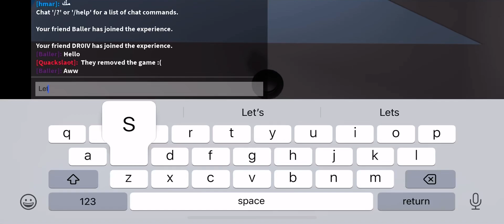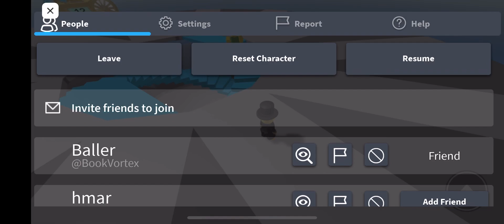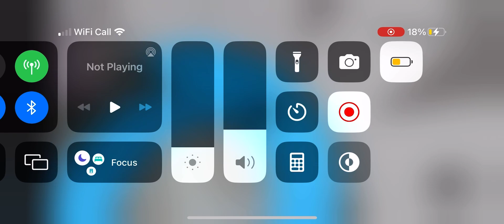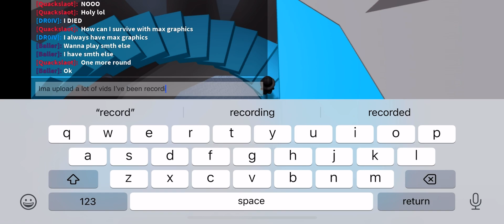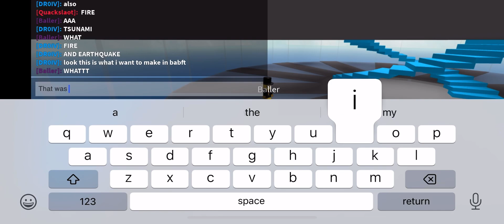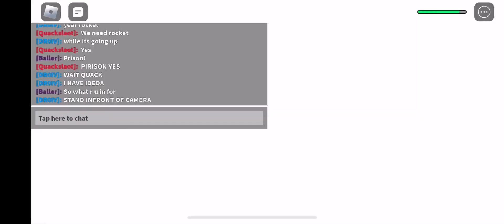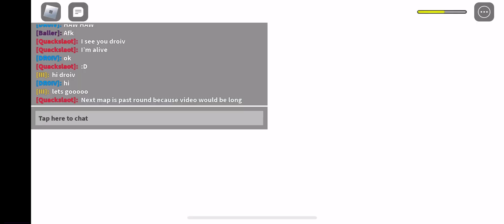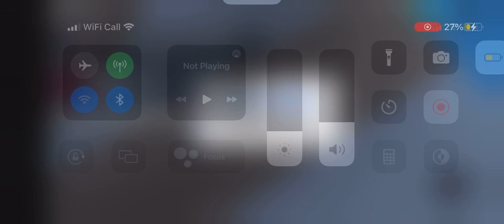Natural disaster survival with many (somewhat) crazy people